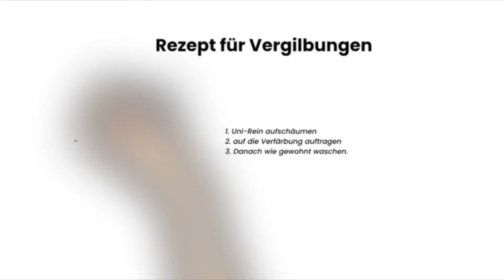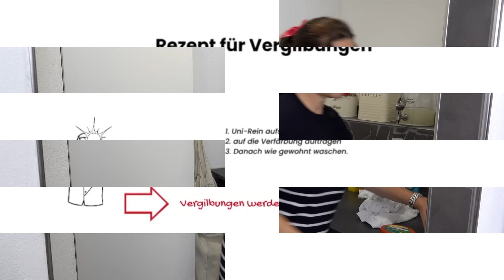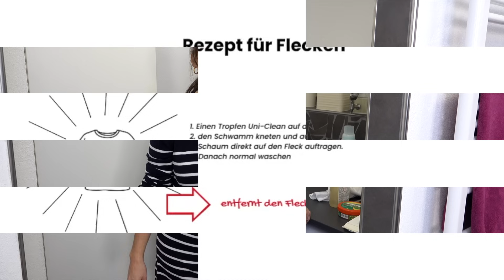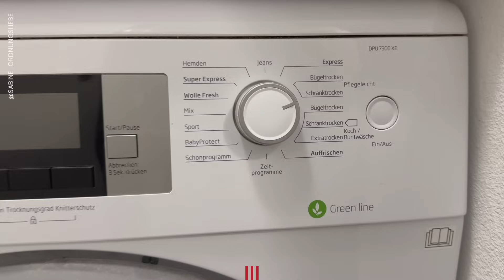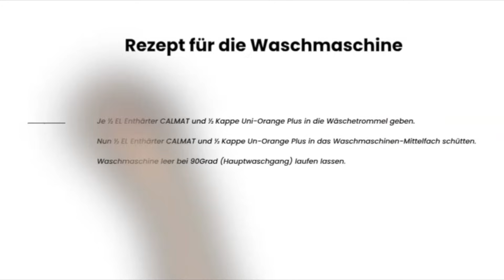7 Fehler beim Wäschewaschen: Machst du sie auch? Vermeide sie zukünftig!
Deine Shirts haben kleine Löcher? Die Wäsche müffelt irgendwie? Dann machst du vielleicht einen der Fehler beim Wäschewaschen, die ich dir heute zeige!

⚡️ Du möchtest alles noch mal in Ruhe nachlesen? Dann findest du hier den Beitrag dazu unter:

⬇️ Was dich sonst noch interessieren könntet ⬇️

Du möchtest es noch mehr Tipps zum Thema Ordnung oder liebst sie so wie ich? ✅

♥️♥️ Du liest gerne? Hier findet du alle meine Bücher zum Thema Ordnung & Haushalt

♥️♥️ Viele Produkte, die du hier siehst, bekommst du hier*